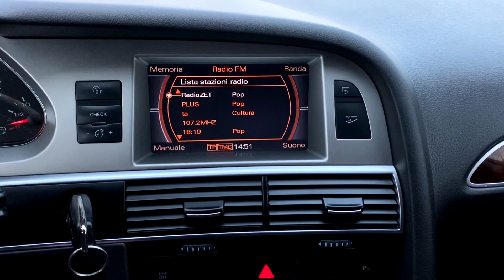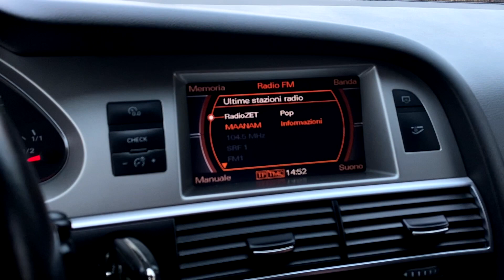Audi A6 C6 2,7 TDI Zadbany!!! Serwisowany!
Samochód sprowadzony ze Szwajcarii, opłacony gotowy do zarejestrowania w Polsce. Audi jest bezwypadkowe, zadbane od strony mechanicznej jak i wizualnej. Pojazd użytkowany był przez jednego właściciela, który o niego należycie dbał i regularnie serwisował w ASO co jest udokumentowane w książce serwisowej.
Oryginalny przebieg i znakomity stan techniczny samochodu można potwierdzić w dowolnym serwisie Audi.